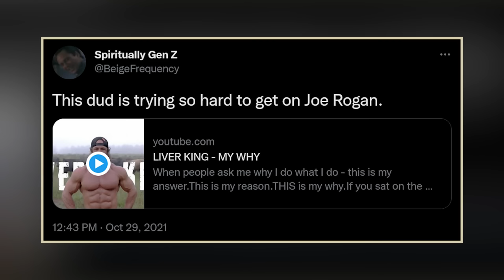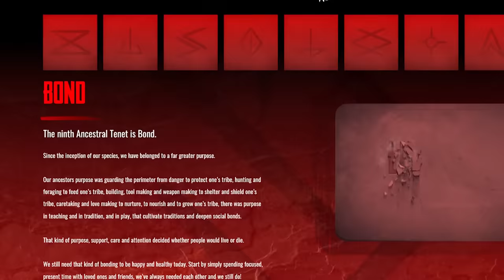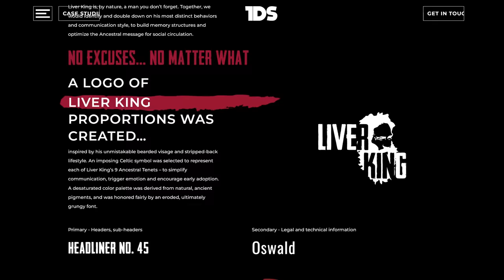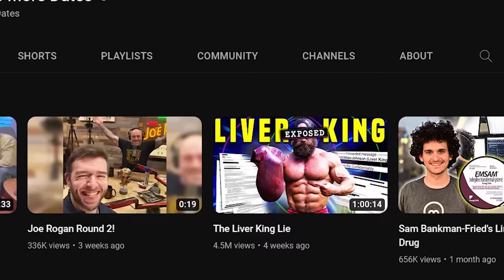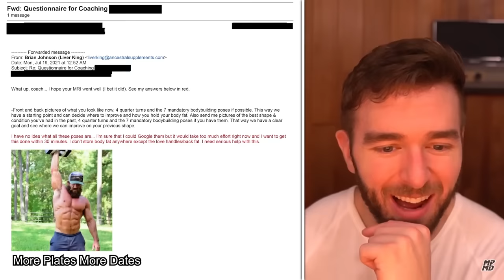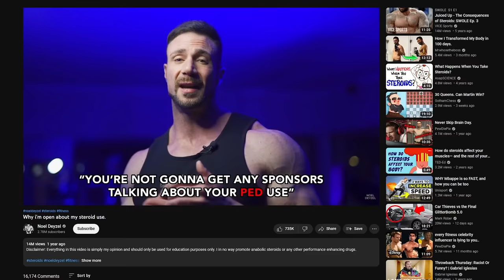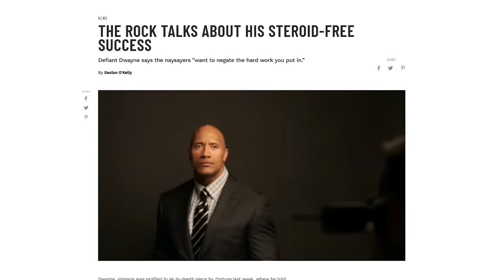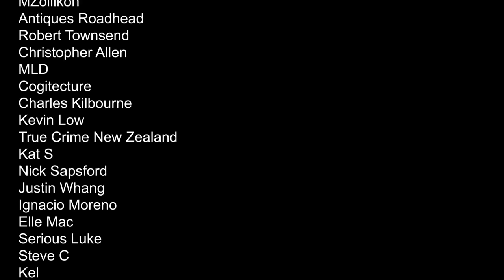Liver King is a Symptom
Is Brian Johnson AKA "Liver King" a con artist mastermind or simply a part of a larger issue?